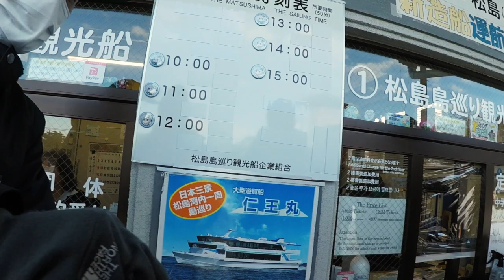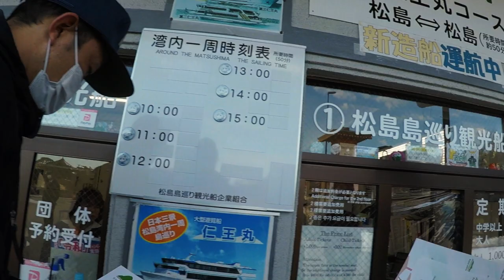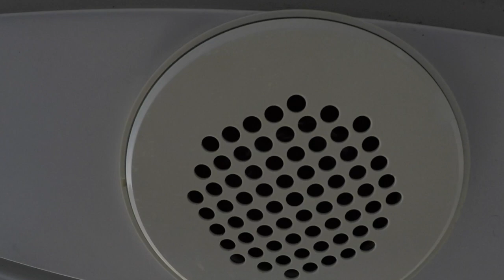Matsushima Magical Pine Islands!!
For hundreds of years, Matsushima with its pine-covered islands has been regarded as one of Japan's three most scenic spots. Even today, it is one of the most popular sightseeing locations in the Tohoku Region.
The scenery of Matsushima Bay, with about 260 curiously shaped rocks and islands, is magnificent and worth the 30-minute day trip from Sendai.